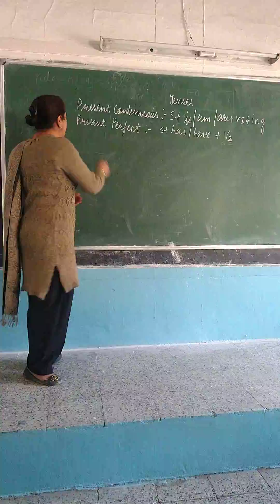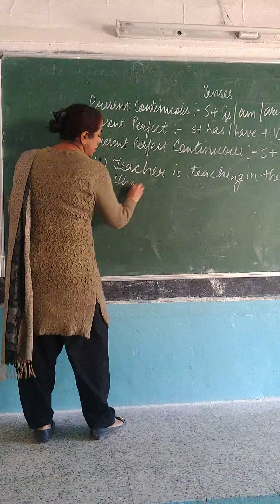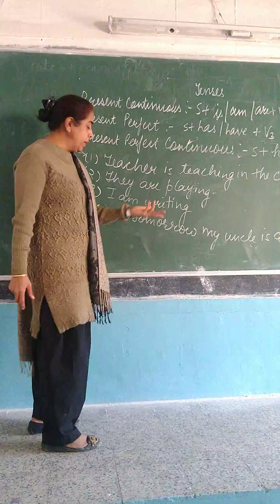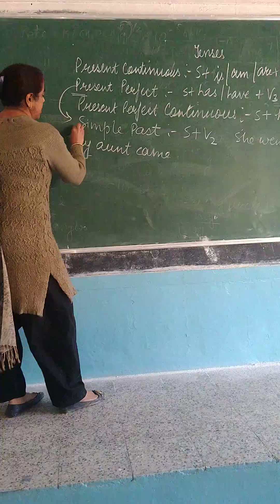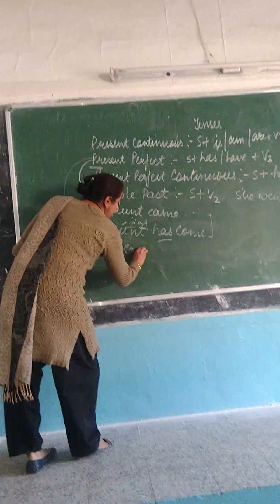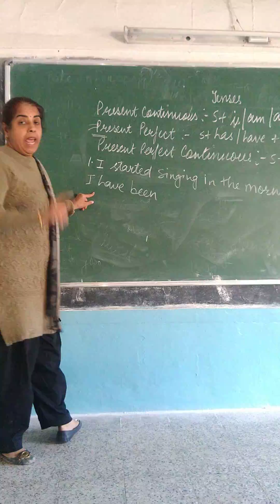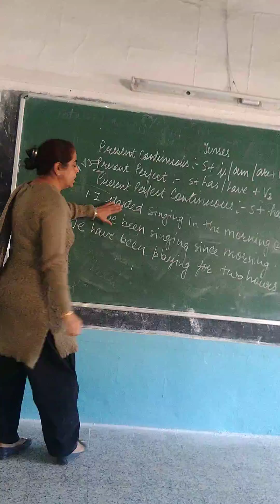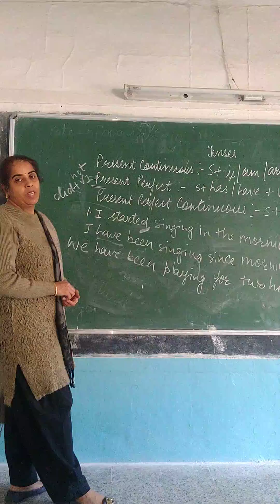Tenses Part 2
Present Tense Part 2